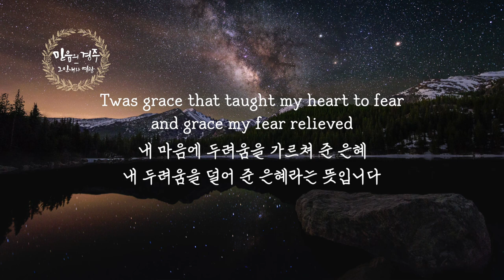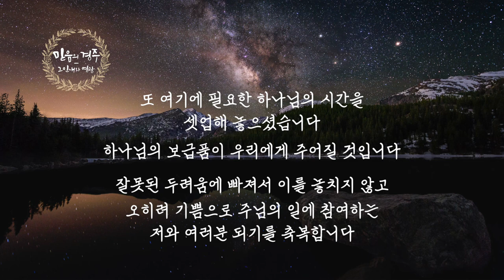2024.01.07 | 이찬규 목사 5분 말씀 | 예수님이 하신 일을 아시나요? | 히브리서 2장 14~18절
두려움을 가르쳐 주신 은혜 두려움을 이기는 은혜 목적있는 인생